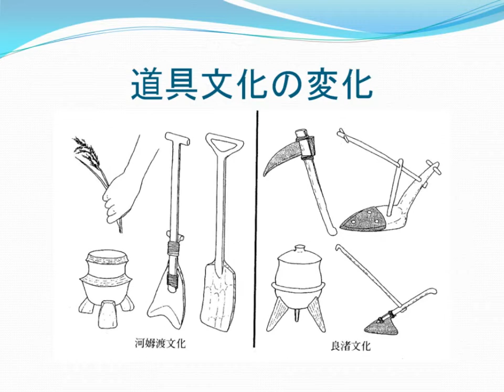道具文化の変化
中村慎一. "弥生文化と中国の初期稲作文化". 古代を考える稲・金属・戦争―弥生―. 佐原真編. 吉川弘文館, 2002.